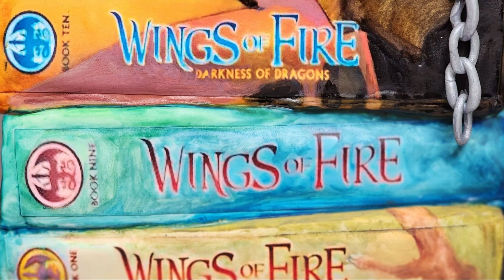Wings of Fire Dragon FULL HD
Here is a video showing just a few steps that I took to make a cake themed after the popular book series, Wings of Fire!  All the decor was handmade and edible.  No molds or cutters were used in the making of this cake.  This video is not necessarily meant to be a tutorial, but just a fun, fast-paced view of the behind-the-scenes making just another custom cake :-D  Much of what I do is just "eye-balling" and forming with my hands or free-hand painting.  The spines of the books, though, were edible images that I then painted around.  I'm not the best at painting fonts.